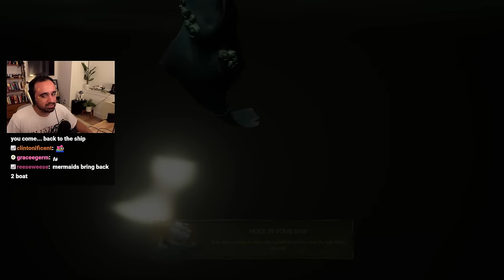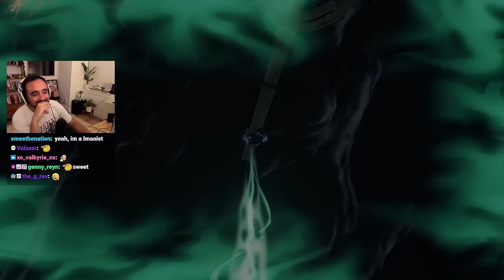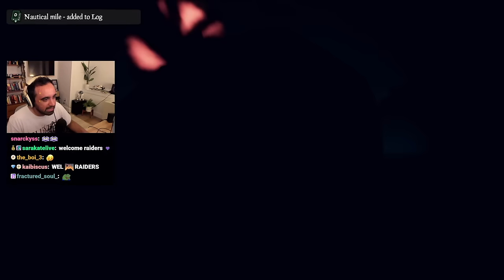Squeex and Chiblee set SAIL in Sea of Thieves!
Squeex and Chiblee set out in search for buried treasure and to take down some bad pirates...